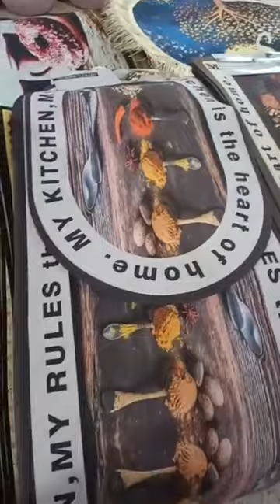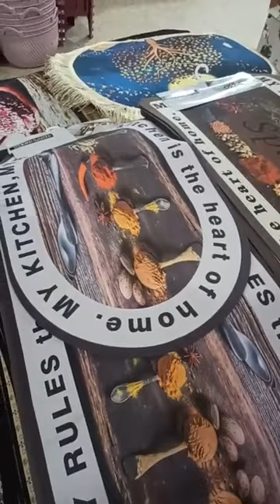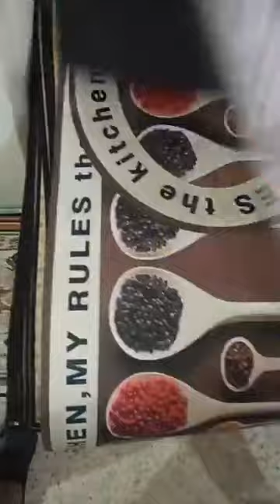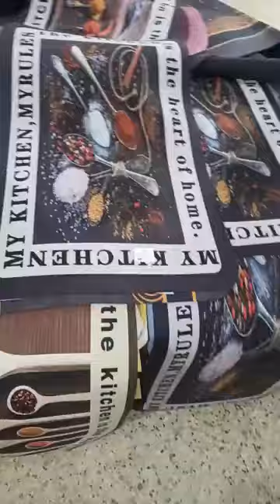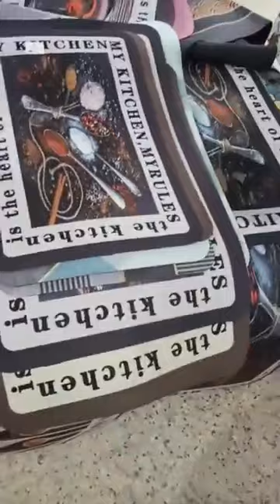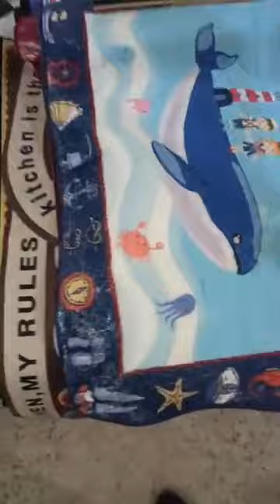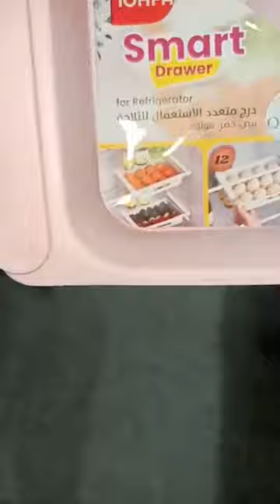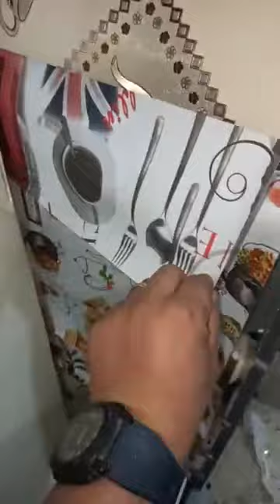جديد محل الامبراطور للاواني في سطيف المعبودة فوق مسجد السبطين